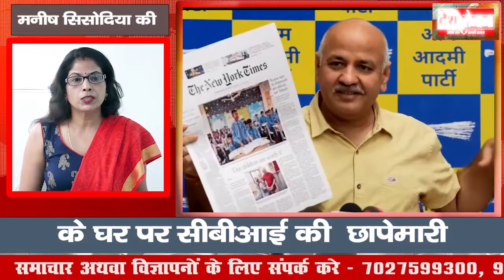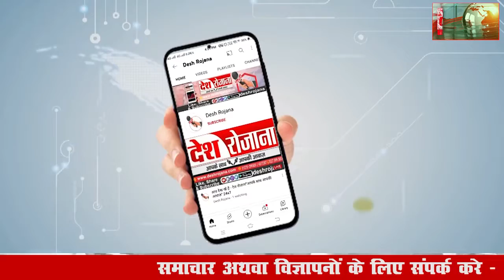शराब नीति को लेकर बवाल, BJP-AAp में भिड़ंत, Delhi Excise Policy Scam | AAP Vs BJP